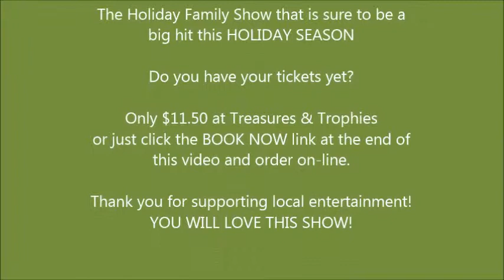ROBIN HOOD FAWNING LADIES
Jayne Drinkwater, Michele Ineson & Shelley Hendrycks steal the show in this years Holiday Family Show